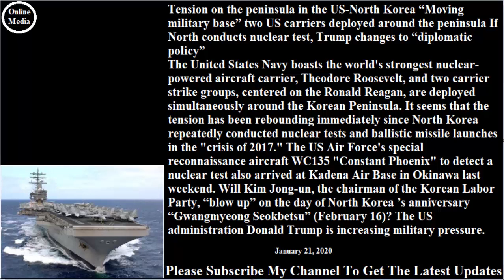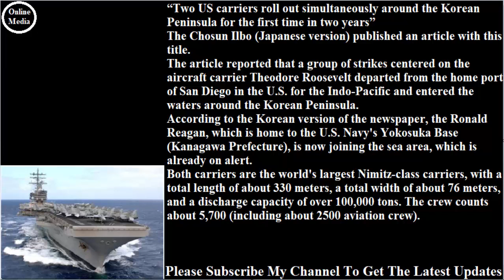最新;米朝“一触即発”で半島緊張！ 「動く軍事拠点」米空母２隻が半島周辺に展開 北が核実験強行ならトランプ氏「外交方針」に変化も#2020年1月21日